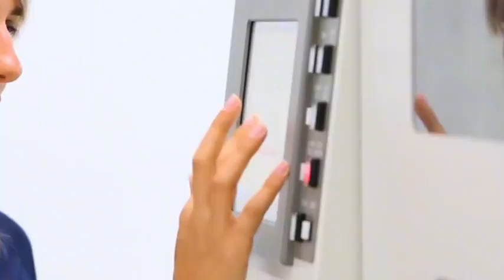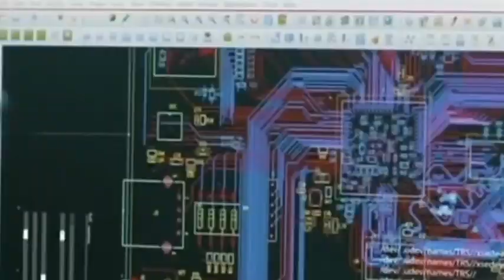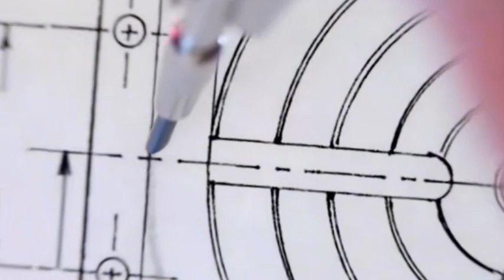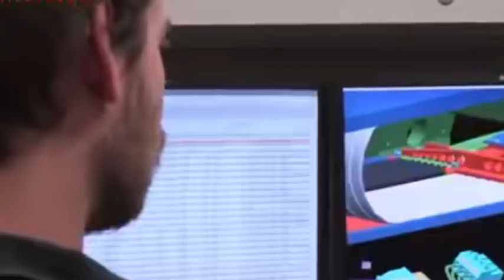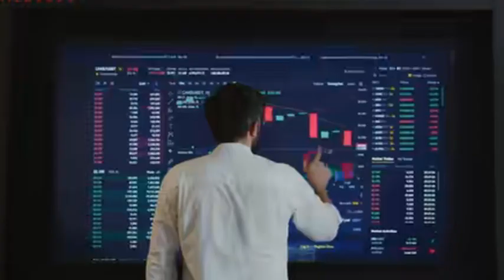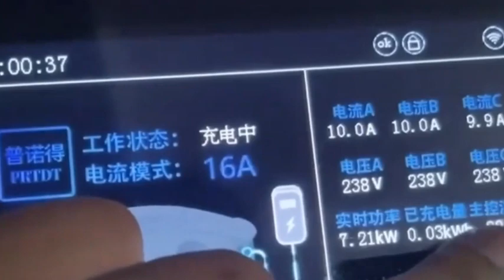China's Lithography Machines Conquer Traditional Chips：ASML Alarmed, West Loses Ground!